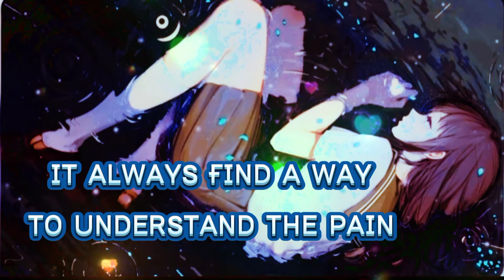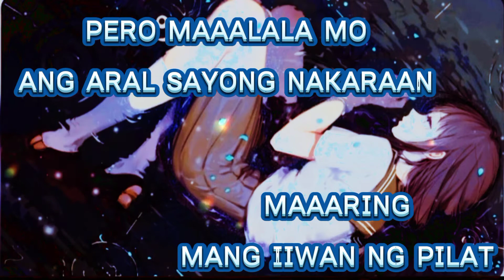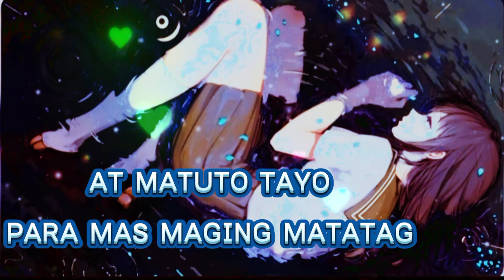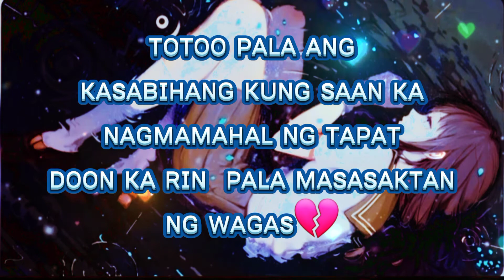ʟᴀʜᴀᴛ ɴɢ ɴᴀɢᴍᴀᴍᴀʜᴀʟ ᴀʏ ᴍᴀsᴀsᴀᴋᴛᴀɴ(sᴏᴋᴇɴᴡᴏʀᴅᴘᴏᴇᴛʀʏ)ʙʏ...ᴍɪᴄʜᴇʟʟᴇ ᴊᴀᴄɪɴᴛᴏ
ᴛᴏᴛᴏᴏ ᴘᴀʟᴀ ᴀɴɢ ᴋᴀsᴀʙɪʜᴀɴ ᴋᴜɴɢ sᴀᴀɴ ᴋᴀ ɴᴀɢᴍᴀᴍᴀʜᴀʟ ɴɢ sᴜʙʀᴀ ᴅᴏɴ ᴋᴀʀɪɴ ᴘᴀʟᴀ ᴍᴀsᴀsᴀᴋᴛᴀɴ ɴɢ sᴜʙʀᴀ💔